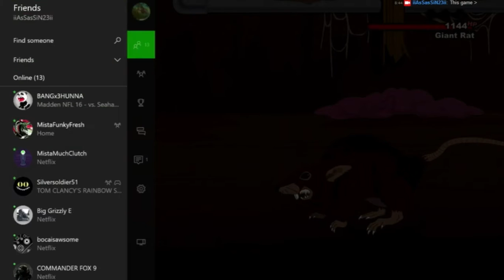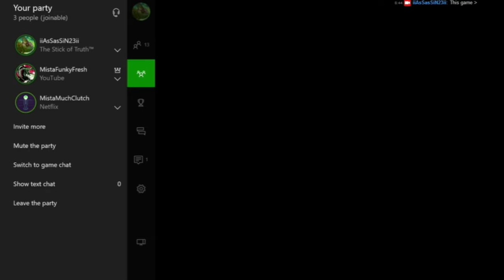South Park: The Stick of Truth Underpants Gnomes Quest Gameplay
Play through of the entire Underpants Gnome Quest along with a secret achievement at the end. Warning Graphic material includes character nudity.